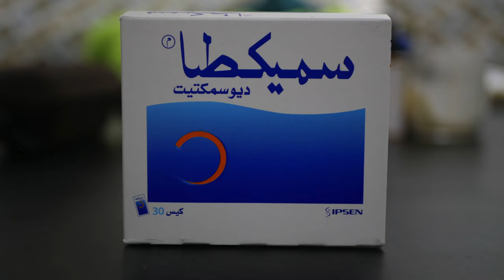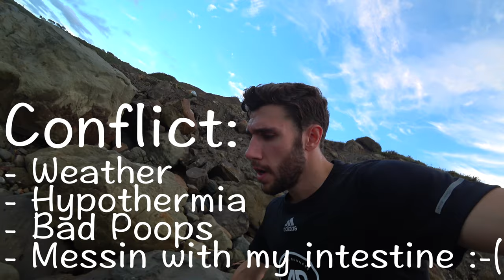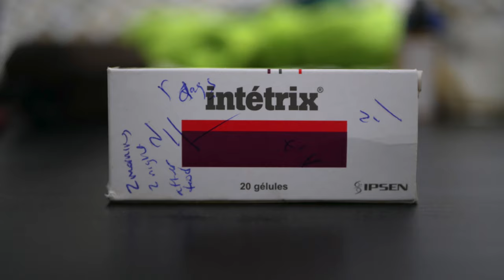Inflamed intestines in Tangier, Morocco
I lived in Tangier for one month, and almost immediately I came down with severely inflamed intestines. To make light of it, I tell this story in three acts, using running as the contextual metaphor.  In short, a 2:49 marathoner brings you a tale of running, failed vacations, and tough times for one's tummy in Tangier, Morocco.